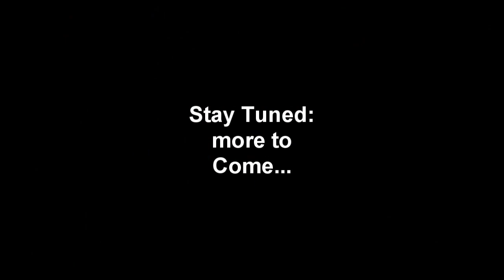Politicians Have Been Making the Same Exact Promises for Decades and Producing NO Results!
Do the promises you hear during campaigns sound familiar? They should, the same talking points have been getting re-hashed for decades!
Bitcoin: 3MCJRj3BUsGzghJKEscv8DTBzYvEdWkNd6
BCH: qzvdwnzyeu0jwhulhw48pc5j3wnt7ldpkgdswgmct5
ETH: 0xE089f68A1f3ffDaB8cFdE265a6DAD75df34bE970
ETC: 0x30C792DF2329afA22bb9F9d803781f5676b1a2c6
LTC: MP3YkPfUCM8mUoiBAp6i63RchtE6q8KwHV
ZRX: 0x3EDA3FEcFE7729bF27DAE48D72E2e0C60Cec2FB0
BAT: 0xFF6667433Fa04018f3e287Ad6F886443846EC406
USDC: 0xAbd5483CF99b4d65e6255E764e0CA982Ec307f96
ZEC: t1LHYu45cmhAxBUwbgfS2rRWd6SAFGCFMcG
DAI: 0x484b42D96eff229a19bc6f59D6AE256bCC3ee25B
LINK: 0xAF5b3145203c3340EB090329ee36DCd88d4D210A
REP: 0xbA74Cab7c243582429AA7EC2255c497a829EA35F